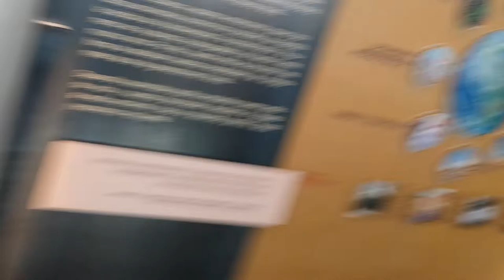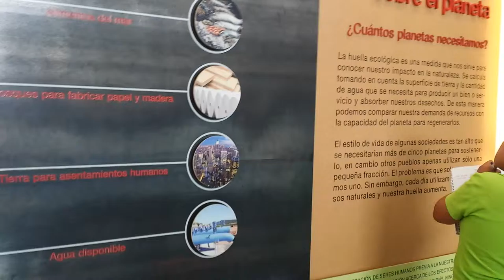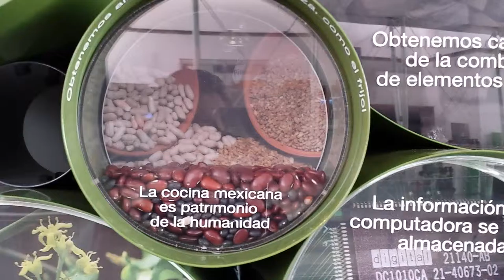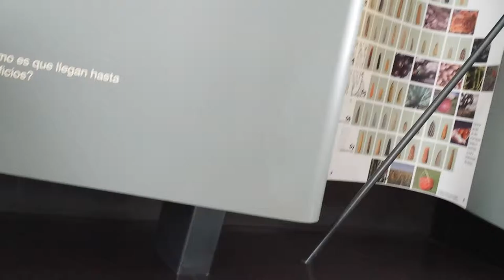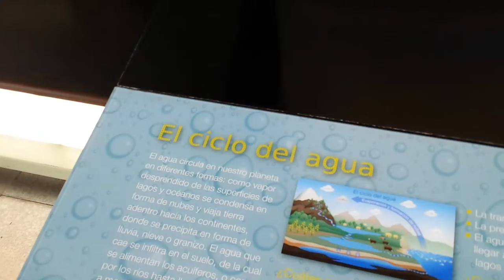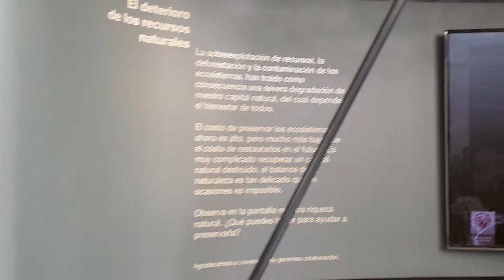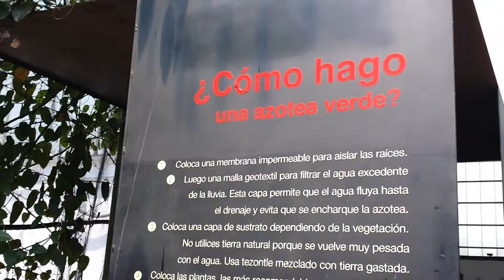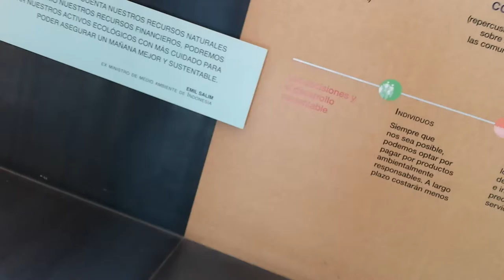MUSEO DE ECONOMÍA P2